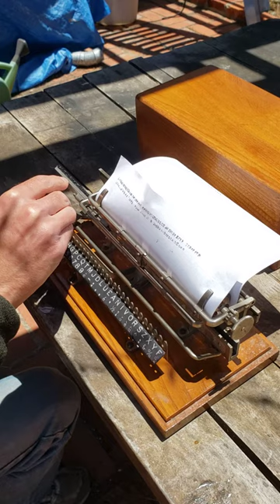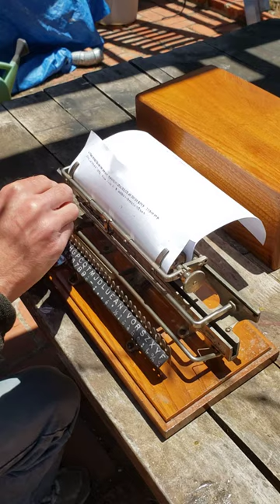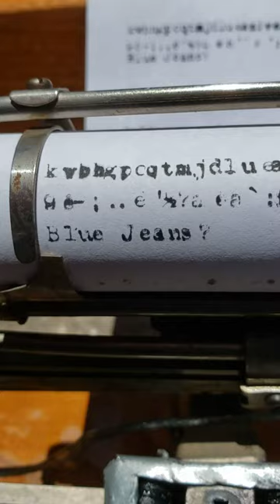The Merritt Typewriter, Rare French Language Version